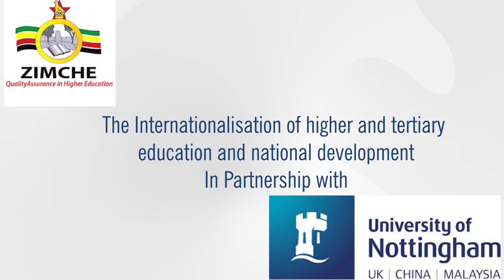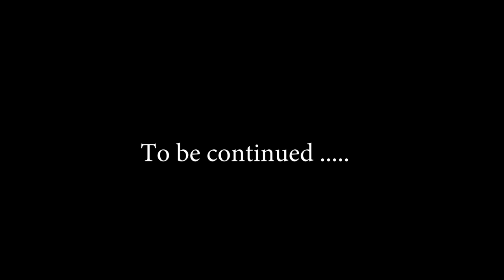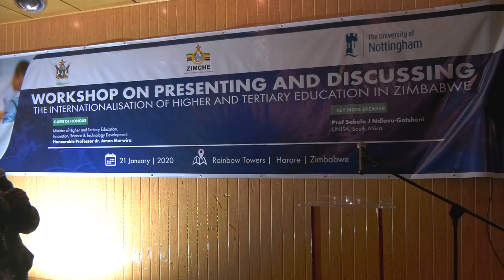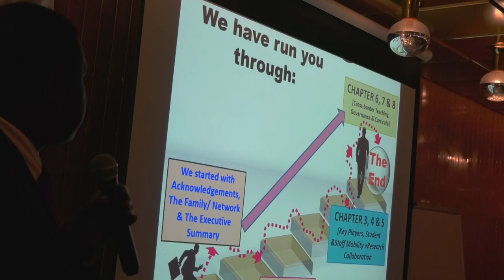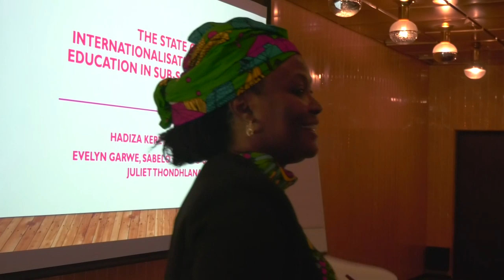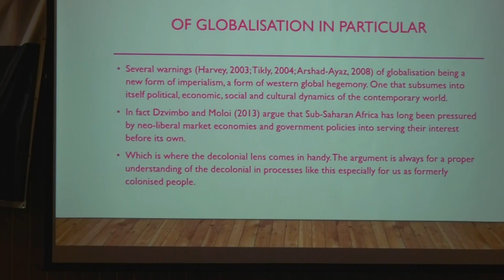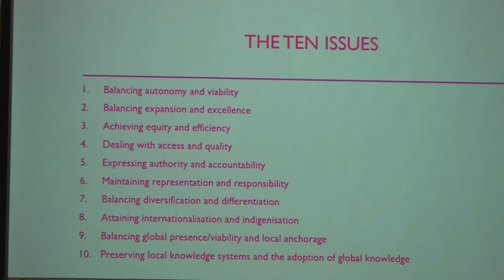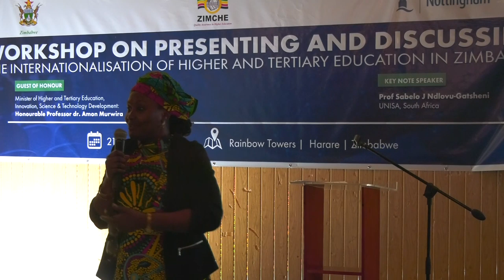Internationalisation of Higher Tertiary Education sci and tech in ZIM